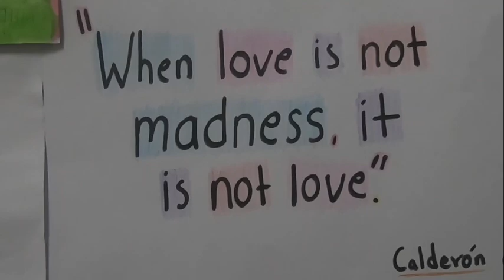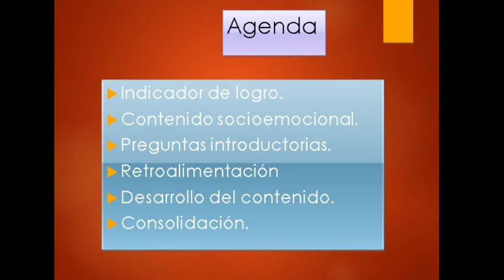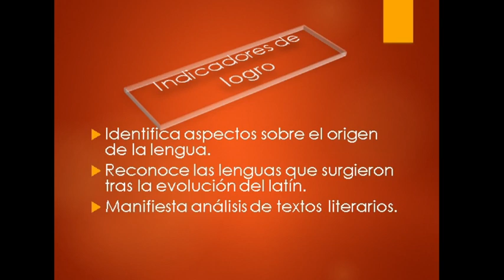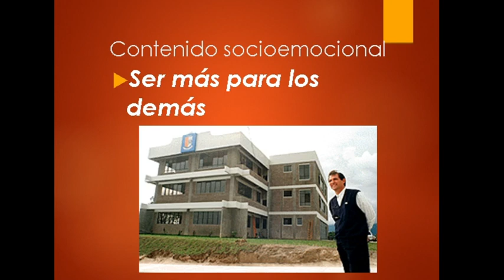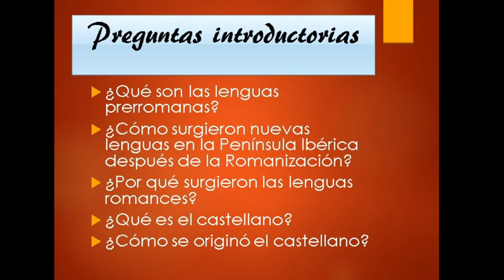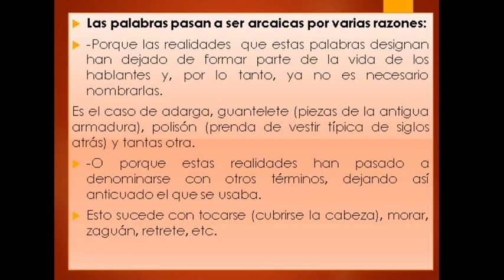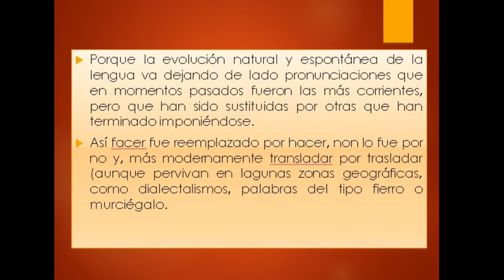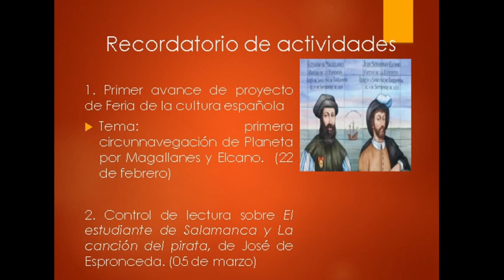LITE90-S2-FASE1- Léxico (Continuación)